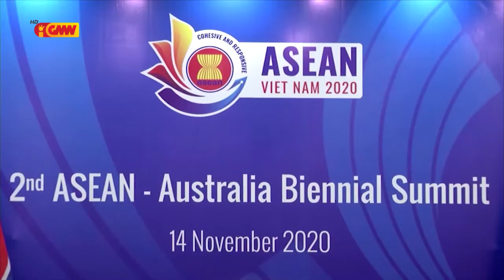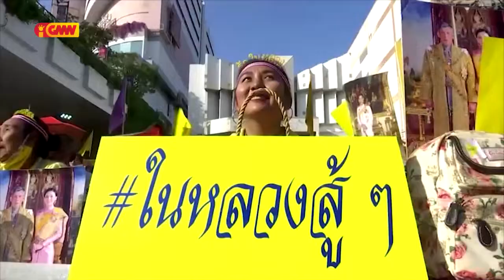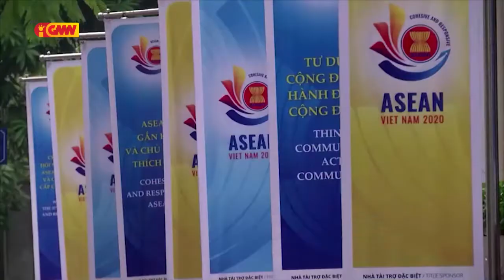ASEAN NEWS - 20 November 2020